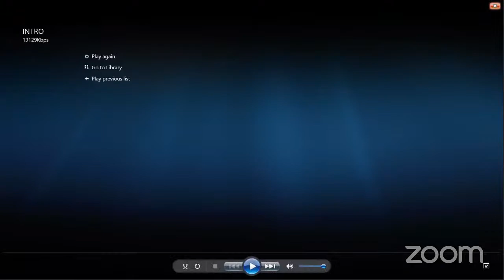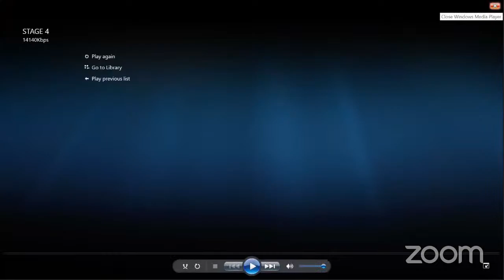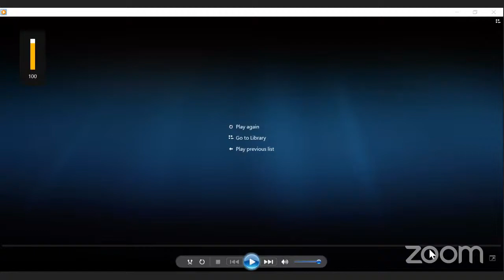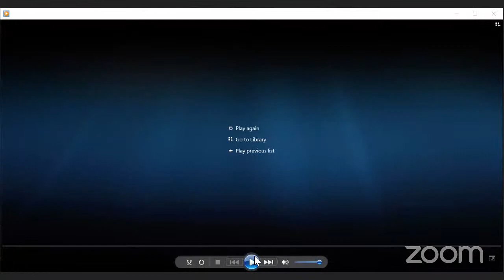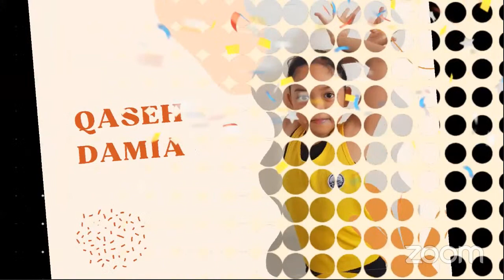ARISTP RG CUP 2021 STAGE 4 & STAGE 6